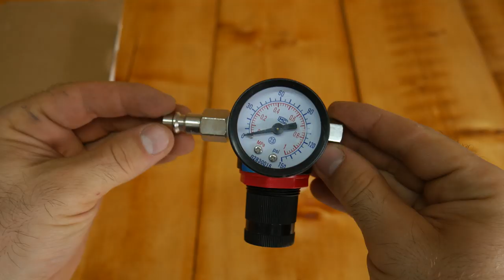ТЕСТИРУЮ КРАСКОПУЛЬТ ИЗ КИТАЯ. Дюза 1.4. Краскопульт для покраски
Мне нужно было покрасить ворота, люк и еще немного мелочи в гараже, и это отличный вариант протестировать краскопульт который был ранее заказан с сайта banggood. Заодно и покраской займусь и посмотрю, какого качества китайский пистолет для покраски.